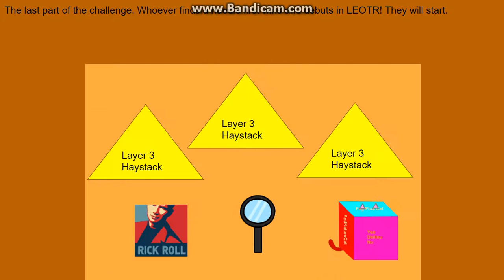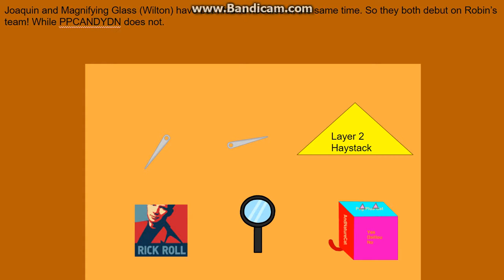logo editing object thingys randomized III - episode 8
credit to anyone who owns their content in this video. the first time we have recommended characters in season 3! so yeah find out who makes it into leotr